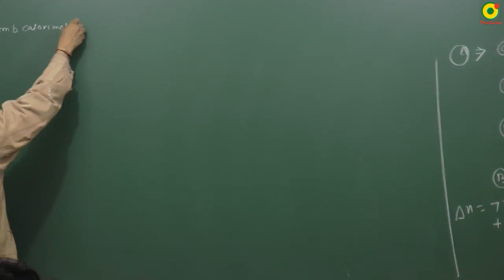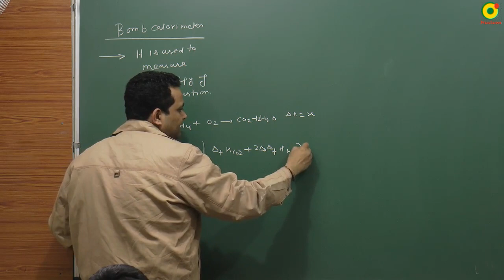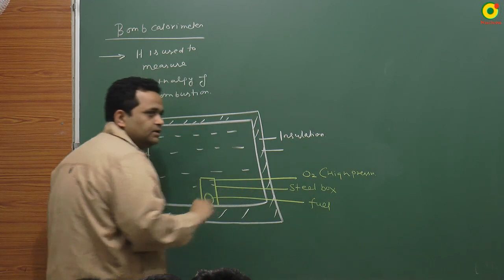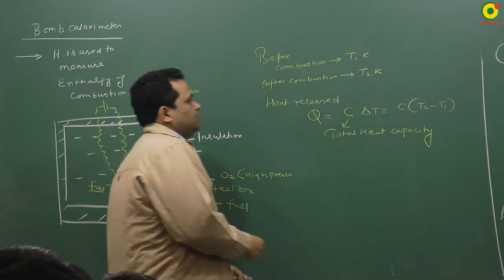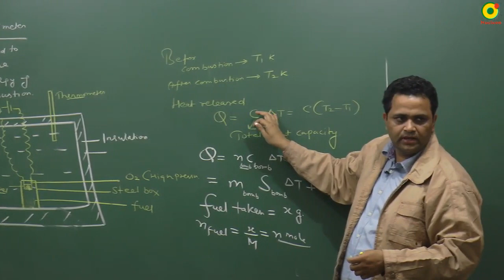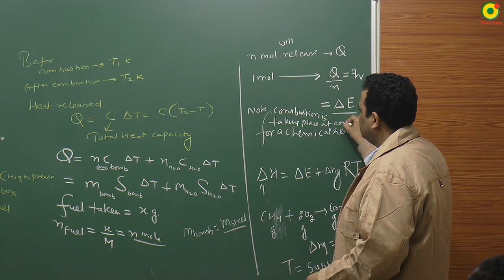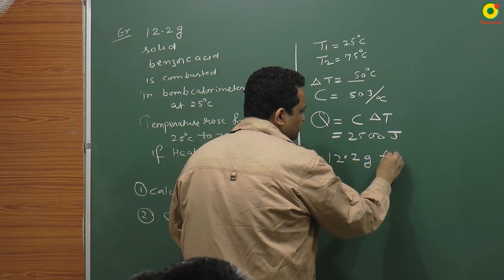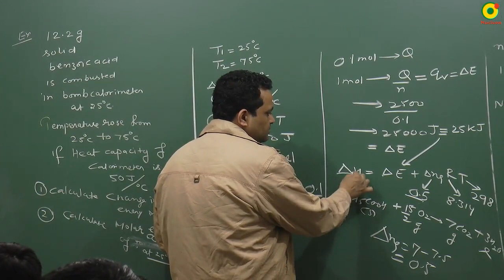IIT JEE Chemistry Bomb Calorimeter & Tricks to solve Bomb Calorimeter questions easily by NV sir